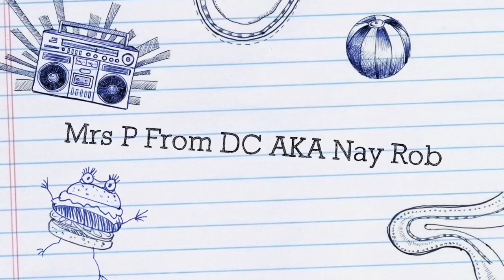TheQueensSupremeCourt Recap & Review: So um Yeah. Where Did Cortez Go?